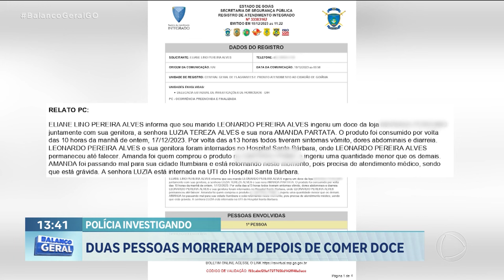POLÍCIA INVESTIGA: DUAS PESSOAS MORRERAM DEPOIS DE COMER NUMA DOCERIA FAMOSA DE GOIÂNIA